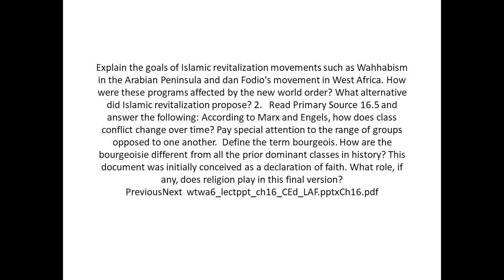Explain the goals of Islamic revitalization movements such as Wahhabism in the Arabian Peninsula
Explain the goals of Islamic revitalization movements such as Wahhabism in the Arabian Peninsula and dan Fodio's movement in West Africa. How were these programs affected by the new world order? What alternative did Islamic revitalization propose? 2.   Read Primary Source 16.5 and answer the following: According to Marx and Engels, how does class conflict change over time? Pay special attention to the range of groups opposed to one another.  Define the term bourgeois. How are the bourgeoisie different from all the prior dominant classes in history? This document was initially conceived as a declaration of faith. What role, if any, does religion play in this final version? PreviousNext  wtwa6_lectppt_ch16_CEd_LAF.pptxCh16.pdf